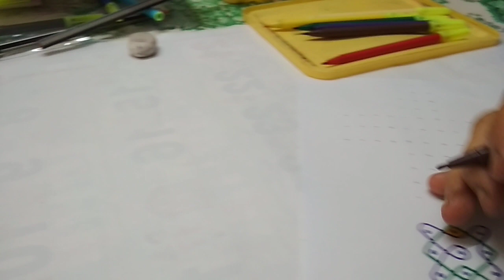Simple big kolam / சுலபமான கொஞ்சம் பெரிய கோலம். 9* 3 ×7 * 1 நேர் புள்ளி.